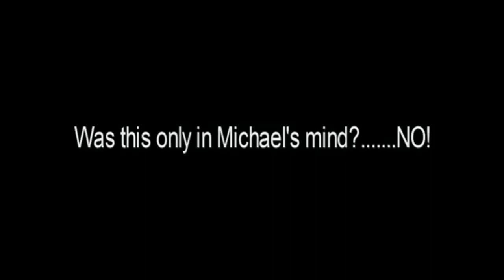Larry King about how he overheard a lawyer talk about the Arvizo family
Larry King about how he overheard a lawyer talk about how the Arvizo family was actually extorting from MJ.